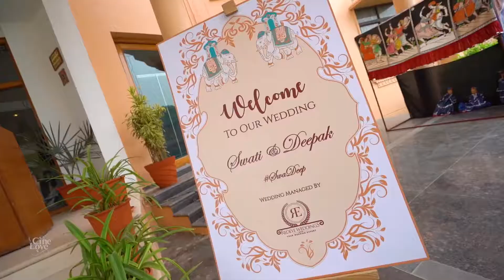Welcome & Tilak Ceremony|| Swati & Deepak Wedding|| Grand Destination Wedding|| Royal Ceremony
My wedding rituals started like this. A Royal welcome of all the guests n then the Royal Tilak Ceremony. It was full of all our traditions. Everyone wants to see full videos of our wedding...So this was the beginning.